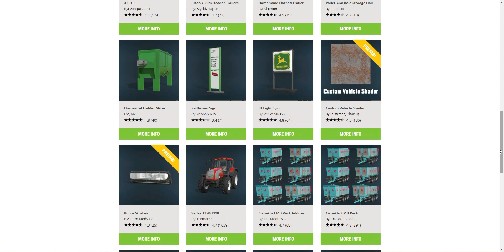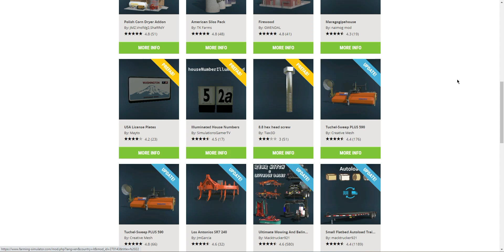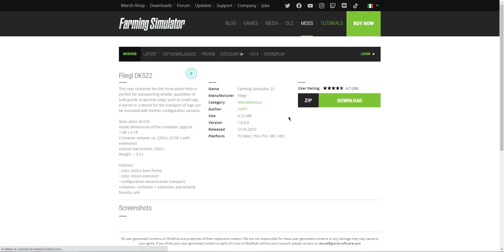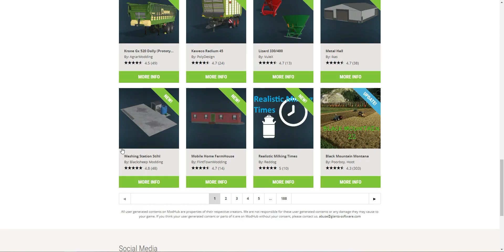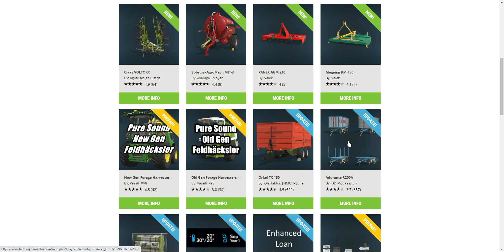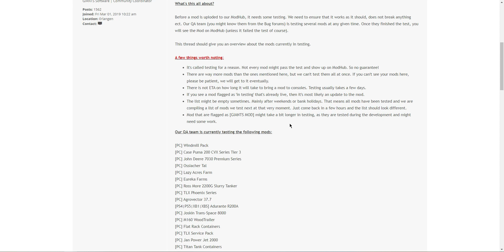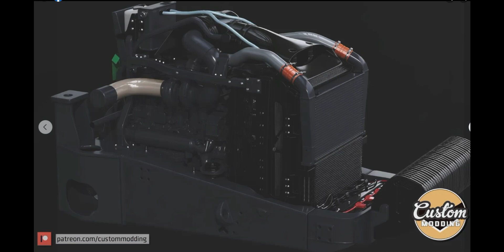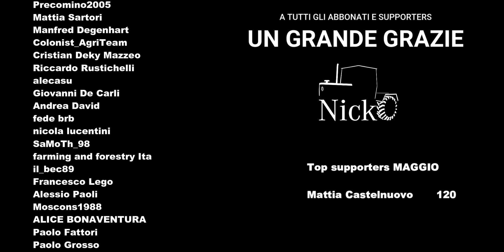📰 Mods & News - week 22 - Novità uscite e in arrivo - Land Of Italy, CAT e molto altro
📝 Nuovo format dove andremo a vedere le mod che sono uscite, gli aggiornamenti, le novità in generale di Farming Simulator nel loro blog. Ma anche la famosa lista mod in uscita. Concludendo poi con novità da parte di vari modder e mapper sui loro lavori, sulle loro pagine social.

In questo primo episodio vedremo inoltre alcune pagine utili di aggiornamenti, merchandising e non solo...

00:00 Introduzione
00:28 Rassegna mod ModHub PC / Console
12:52 Blog Farming Simulator: FS23 e FARMCOM23
13:30 Prossime uscite
15:19 Land Of Italy - EDOMod & Sukaz Farmer
16:00 Deus_Volt e le sue mod
16:40 CAT MT 865E - Custom Modding
17:27 HR Forst und Fahrzeubau - Log leveller
18:50 Conclusioni, ringraziamenti e saluti finali